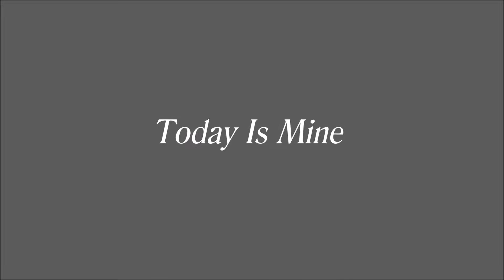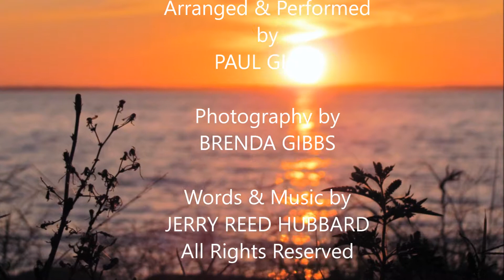Today Is Mine - Paul Gibbs cover of the song by Glen Campbell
Paul Gibbs cover of the song written by Jerry Reed Hubbard, and based on the recording by Glen Campbell. Photography by Brenda Gibbs. A musical reminder that every day is a gift!